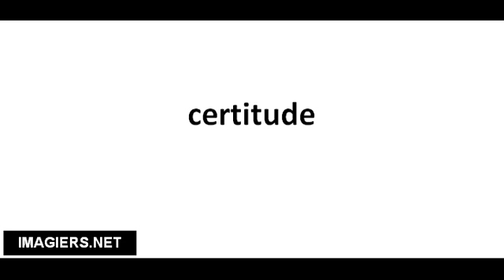Pronounce French with Vincent # certitude